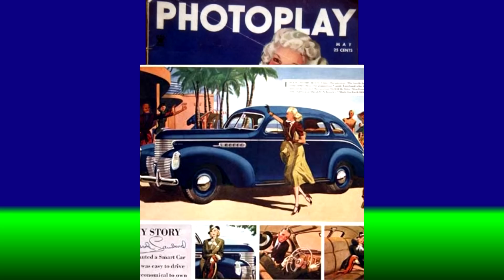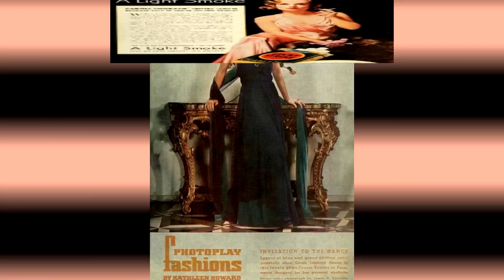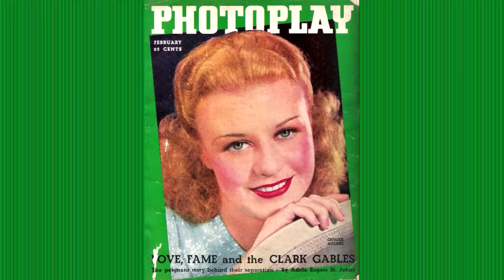Depression 1936_Pasillo_Lionel Belasco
Art Deco Era 1936
Depression Era 1936
Carole Lombard
Jean Harlow
Ginger Rogers
Betty Grable
Desoto ad 1936 with Carole Lombard
Lucky Strike Cigarette Ad with Carole Lombard 1936
Bolero Motion Picture Ad with George Raft, Carole Lombard and Sally Rand the Fan Dancer
No More Orchids Motion Picture Ad with Carole Lombard,Lyle Talbot
Hollywood Magazine with Carole Lombard Cover 1936
Photoplay Fashion Magazine Cover With Carole Lombard 1936
Photoplay Fashion Magazine Cover with Ginger Rogers 1936
Photoplay Fashion Magazine Cover with Jean Harlow 1935